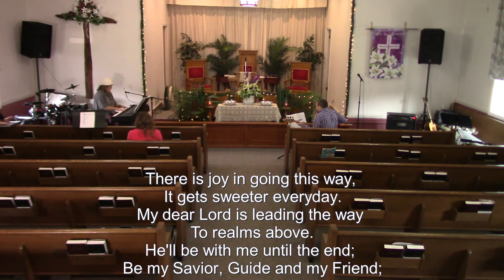3-22-20, Sunday Afternoon - "Too Near Home"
Met at church with a few people just before Ohio had a mandatory Lockdown.